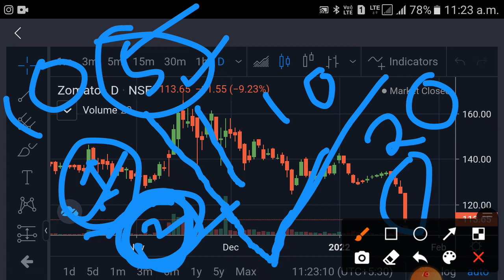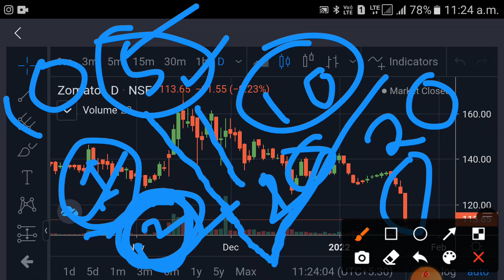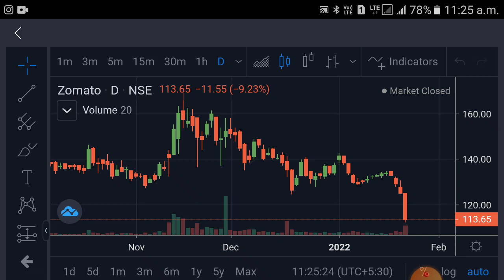zomato share target tomorrow || zomato share price target tomorrow || zomato share latest news today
zomato share target today
zomato share target 2022
zomato share price target tomorrow zomato share price target 2025
zomato share future target
zomato share next target
zomato share price target 2022
zomato share price target monday
zomato share price target today
zomato share price target 2021
zomato share latest
zomato share latest update
zomato share latest news telugu
zomato share latest news in hindi
zomato share latest news tamil
zomato share price latest news
zomato share price latest news today
zomato stock
zomato share news today telugu
zomato share news today malayalam zomato share news latest
zomato share news tomorrow
zomato share news today kannada
zomato share news today target